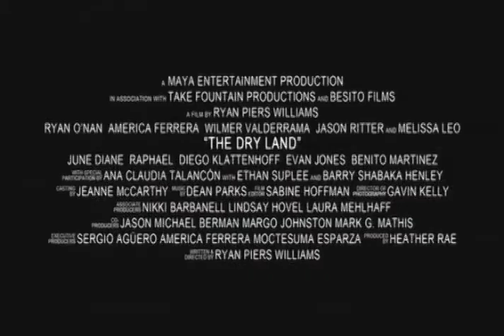The Dry Land - Exclusive: Ryan O'Nan and Director Ryan Piers Williams Interview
We had an opportunity to sit down and speak with Ryan O'Nan and director Ryan Piers Williams about the new film, it's difficult subject matter and the repercussions of the Iraq war.